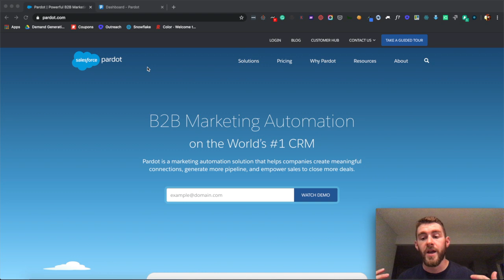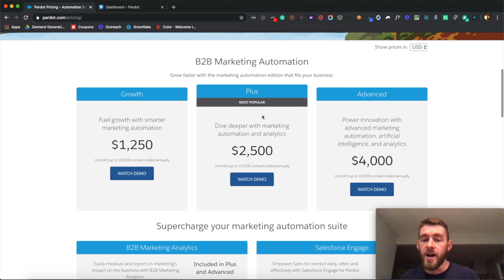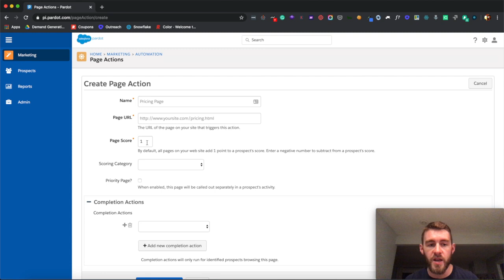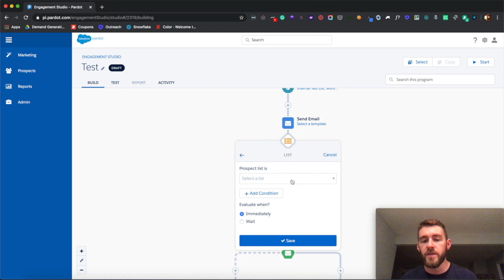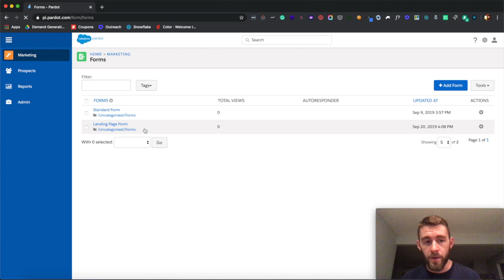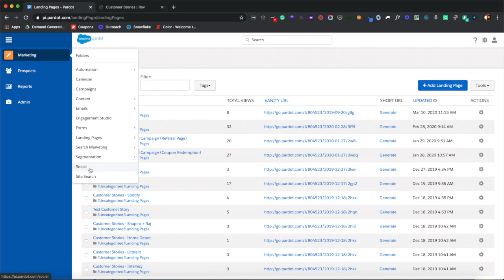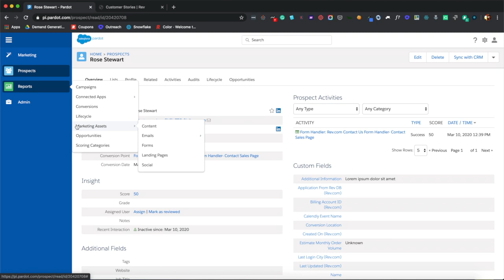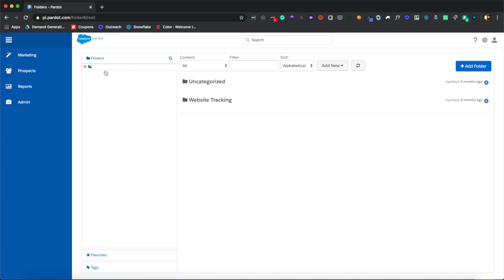What Is Pardot?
In this video, I explain what Pardot is and I provide a video walkthrough. Pardot is a B2B marketing automation platform owned by Salesforce.

In this video I cover:

- The difference between Pardot, Marketo, HubSpot, and other marketing automation software
- A video walkthrough of the Pardot platform